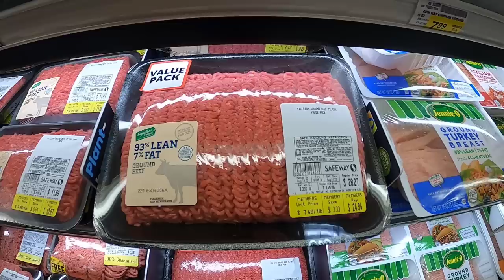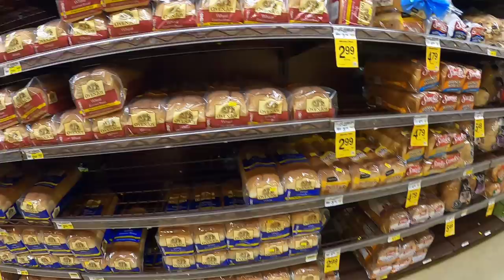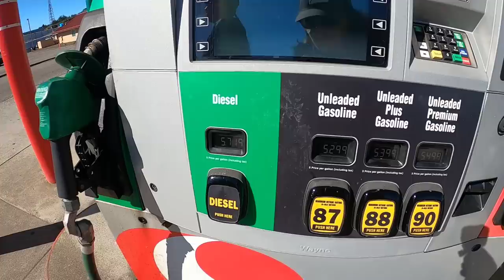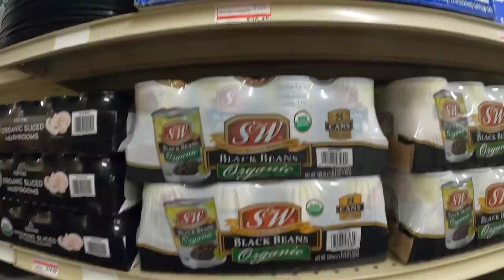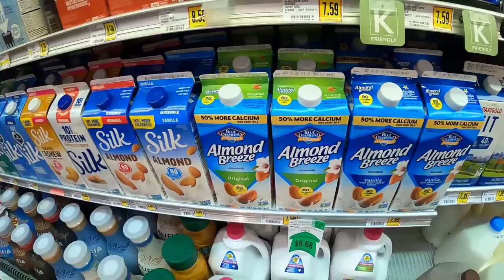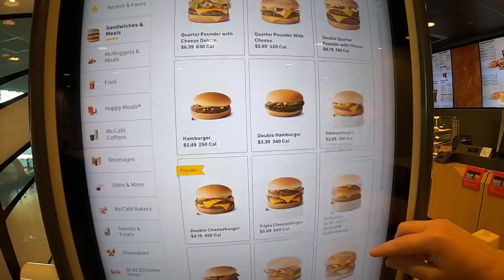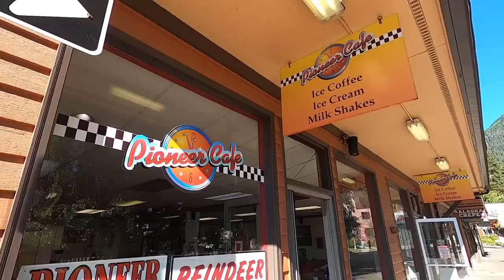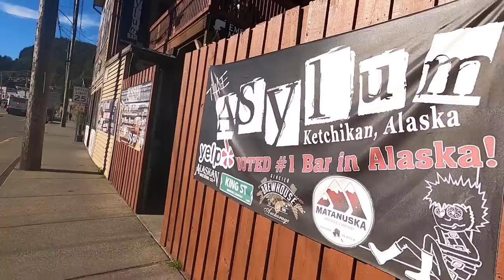Fast Food & Grocery Shopping Options in Rural Ketchikan Alaska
Come shop with us in Ketchikan Alaska, a remote Alaska island. Let's see what food options they have for Fast Food, Eating out, and Groceries. We will check out Walmart, Safeway, and the local grocery store. Thanks for spending time with us, we are so grateful!

Packages/Letters:
Lauren Hamm